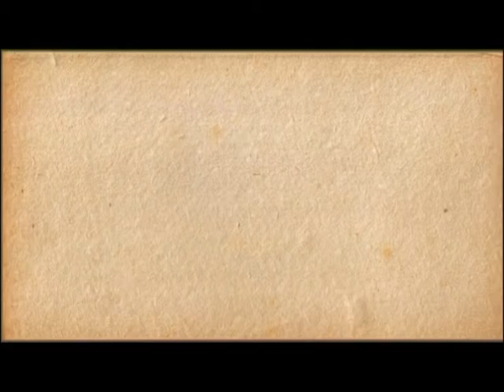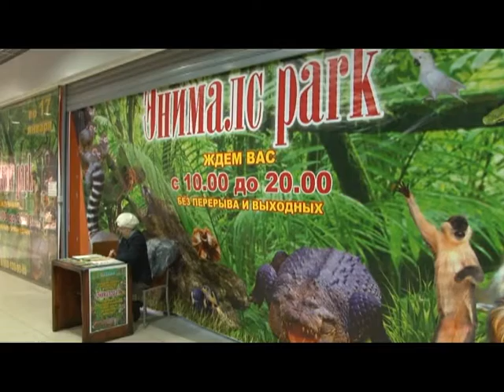Калейдоскоп 18.12.15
Вы узнаете, как прошла самая новогодняя акция «Замуж за Новый год», вместе с нами заглянете на репетицию праздничного спектакля в театр кукол, а также познакомитесь с экзотическими животными, которые гостят в Рязани.